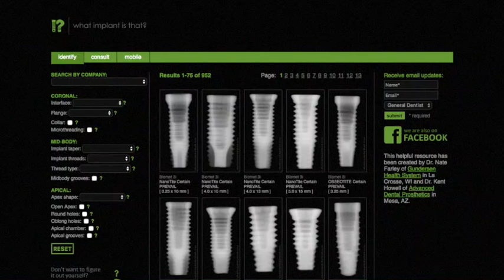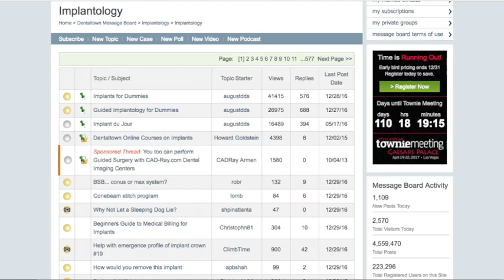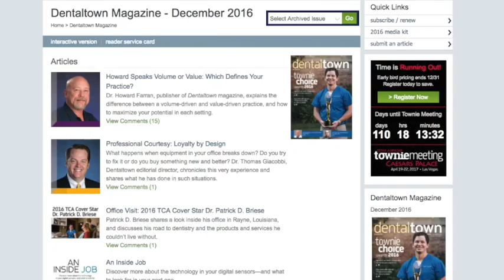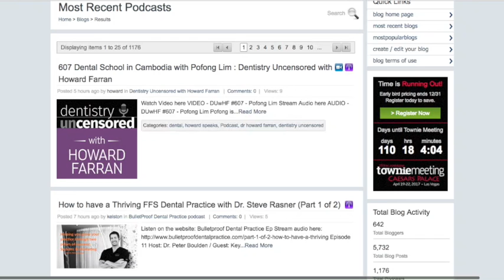608 What Implant is That? with Nate Farley and Kent Howell : Dentistry Uncensored with Howard Farran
Dr. Nate Farley is an outright nerd who found his passion in dentistry.  He practices as a Prosthodontist at Gundersen Health Systems in Southwestern Wisconsin.  He is originally from Northern California, completed his undergraduate degree at BYU before heading east to attend dental school at The Ohio State University, and stayed at OSU for his prosthodontic residency.  There, he earned a Masters of Science with his thesis challenging the accuracy of CAD/CAM surgical guides against traditional guides used for implant placement.  A couple of years into practice, he received board certification in Prosthodontics.  As a true nerd, he loves to push the boundaries of digital dentistry through use of intraoral scanning, 3D modeling, virtual wax ups and implant planning, and in-office 3D printing.  He taught himself web development while in his undergrad, created an online forum for his dental class to discuss concept and share files, co-created dentaltoons.com in dental school, co-created whatimplantisthat.com in his residency, and continues to build online dental resources through Infodontics, LLC, which he co-founded with Dr. Kent Howell.  Outside work, Dr. Farley loves to hike, ride bikes, and build Legos with his wife and 3 kids.

Dr. Kent J. Howell is a Prosthodontist who maintains a specialty practice limited to Prosthodontics in Mesa, AZ.  Dr. Howell attended Case School of Dental Medicine in Cleveland, OH and then completed a 3 year prosthodontic residency at The Ohio State University.  During his residency, he earned an M.S. degree in the study of dental implants where his thesis challenged the accuracy of a new cad/cam technology called the Encode system from Biomet 3i.  He is also the co-founder of Infodontics LLC, and co-creator of whatimplantisthat.com.  Whatimplantisthat.com is a free online resource to aid in the identification of dental implants all over the world.  There are over 900 implants found on the site and it has been available online since 2010.  It was the inspiration for the FIRST mobile app for dental implant identification in the world, created and launched in 2013.  Dr. Howell loves to play golf, restore smiles, and spend time with his family.